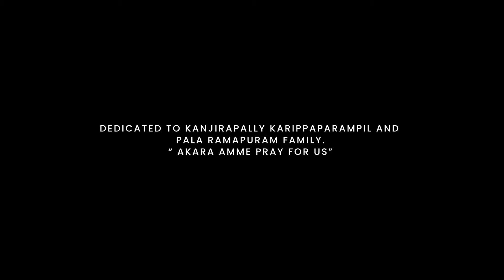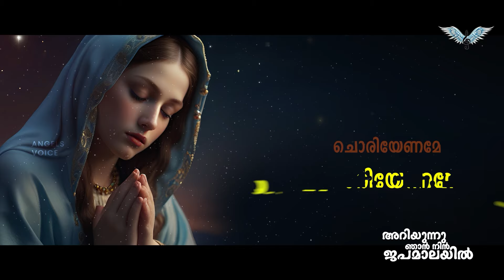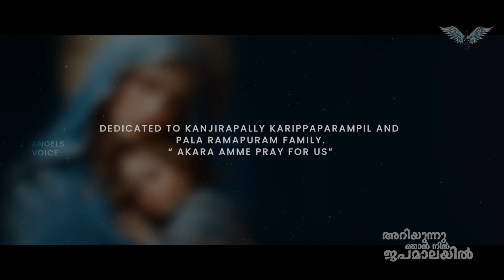Nanma Niranja Mathave|Fr Thomas Poothara TOR|Fr Anjo Karappilly MCBS|Kester|George Cherian USA|Sam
ANGEL VOICE PRESENTS
അറിയുന്നു ഞാൻ നിൻ ജപമാലയിൽ

LYRICS /  FR. THOMAS POOTHARA TOR
MUSIC / FR. ANJO KARAPPILLY MCBS
SINGER / KESTER
ORCHESTRATION / SAM SIMON GEORGE
PRODUCER / GEORGE CHERIAN KARIPAPARAMBIL (USA)
CHORUS / RINCY & SIJI
MIXED & MASTERED / ANIL ANURAG
STUDIO / RIYAN KOCHI
DESIGN & EDIT / C30 PRODUCTIONS

TABALA / HARIKRISHNAMOORTHY

SPECIAL THANKS /
FR. MATHEWS PAYYAPPILLY MCBS
FR. SAJU PAINADATHU MCBS
RENIL JACOB, MELVIN

🙏പരിശുദ്ധ ദൈവമാതാവിന്റ ജപമാല മാസത്തിൽ നിങ്ങൾക്കായ് ഒരു ആത്മീയ വിരുന്ന് 🥰

നന്മ നിറഞ്ഞ മാതാവേ
പരിശുദ്ധ അമലോത്ഭവ കന്യകേ
ദൈവം നിന്നോടുകൂടെ
കർത്താവ് നിന്നോടുകൂടെ (2)

CH: ഓ എൻ്റെ അമ്മേ
പരിശുദ്ധ മാതാവേ
ചൊരിയേണമെ ചൊരിയേണമേ നിൻ കൃപ ഞങ്ങളിൽ (2)

നിൻ തിരുനടയിൽ വന്നവരാരും
നിൻ തണലറിയാതെ മടങ്ങിയില്ല (2)

കാനാവിരുന്നിലെ കല്യാണ വീട്ടിലെ
സ്നേഹ ചന്ദനഗന്ധമായ് നീ

ഒന്നെനിക്കറിയാം നീ എൻ്റെ അമ്മ
കൈവിടില്ലെന്നെ
ഒരുനാളും നീ

സ്വർഗ്ഗീയ ദൂതൻ നൽകിയ ശക്തി
അറിയുന്നു ഞാൻ നിൻ ജപമാലയിൽ (2)

നിൻ പാദ അരികിൽ ആ ദിവ്യശക്തി യാചിക്കുന്നെന്നും മക്കൾ ഞങ്ങൾ

കൈവിടില്ലെന്നെ
ഒരുനാളും നീ

(നന്മ നിറഞ്ഞ.
CH:. )

• ANTI-PIRACY WARNING *
This content is copyrighted to Angels Voice. Legal action will be taken against those who violate the copyright of the following material presented.